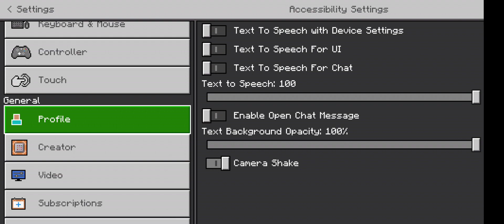MINECRAFT - Tapi Racing Guna Tank 😂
Mantabb la Ffan CD! Oh haii, Bunai2.. Lupa nak bagitau yg kalini kitorang nak seronok2 je dekat map bandar yang kitorang buat ni.. Actually belum siap banyak tapi x pe, kitorang nak enjoy dulu 😜

@MIYAUCHI CD
@XOFOX Studio